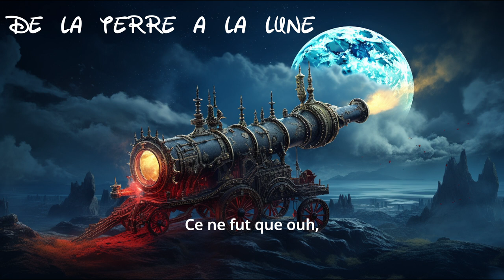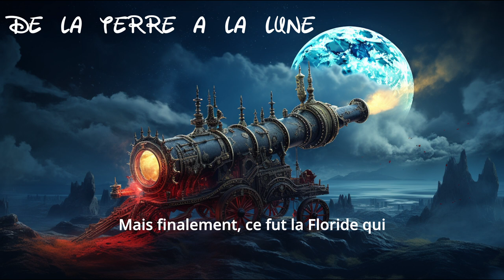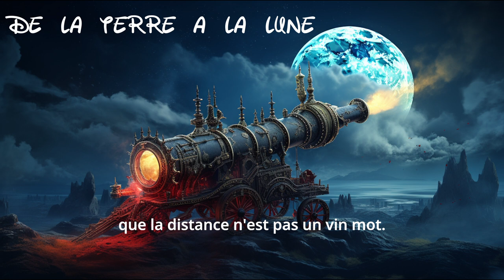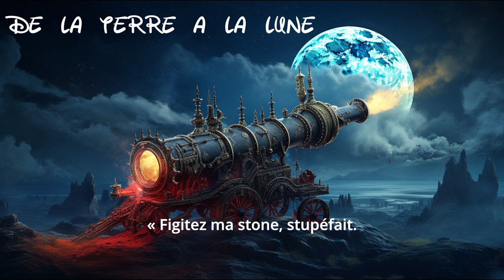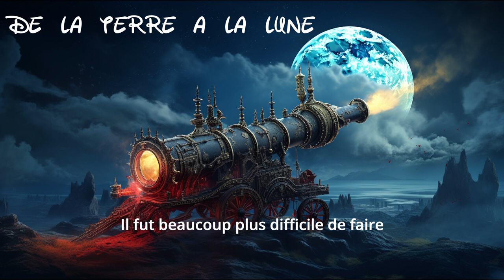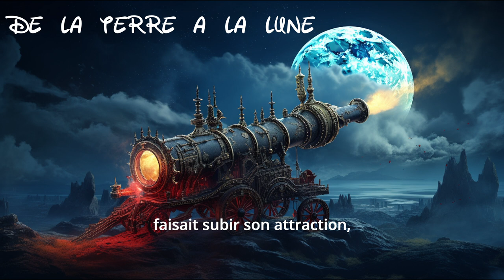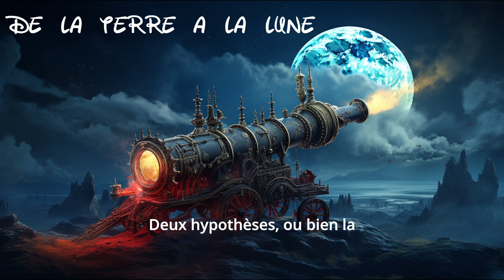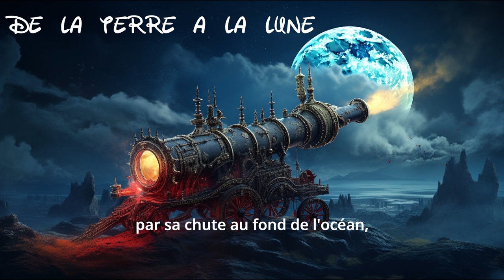De la Terre à la Lune de Jules Verne : Une Odyssée Spatiale Narrée par Éric Legrand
Préparez-vous à une aventure littéraire interstellaire avec la narration immersive d'Éric Legrand, le maître conteur exceptionnel. Embarquez pour un voyage captivant à travers "De la Terre à la Lune" de Jules Verne, où chaque mot d'Éric résonne comme une note magique, vous plongeant dans un monde de science, d'intrigue et de collaboration. Suivez les pas d'audacieux explorateurs lancés dans une quête insatiable vers les confins du cosmos.

Éric Legrand, tel un enchanteur des mots, insuffle vie à l'ingéniosité de Jules Verne, capturant l'essence de cette œuvre emblématique. Découvrez une narration où le suspense danse avec chaque virage de page, vous entraînant au cœur de cette aventure spatiale inoubliable. Embrassez le mystère, les découvertes et les personnages mémorables de cette épopée cosmique.

Immergez-vous dans cette aventure spatiale sans précédent, où les détails intrigants et les rebondissements passionnants vous captiveront à chaque instant. 🌌